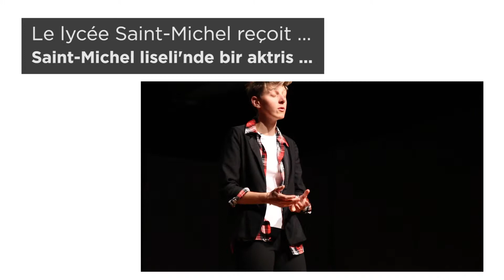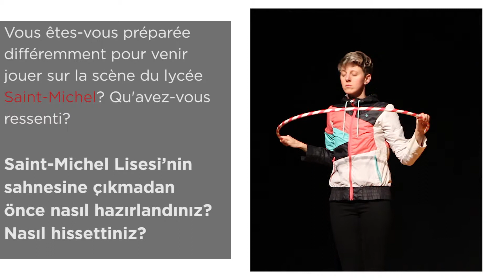Charlotte Boisselier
Fransız oyuncu Charlotte Boisselier’in gösterisi “İmmature” öğrencilerimizin büyük beğenisini topladı.
Charlotte Boisselier, comédienne française, est venue jouer son spectacle "İmmature" pour le plus grand plaisir de nos élèves.